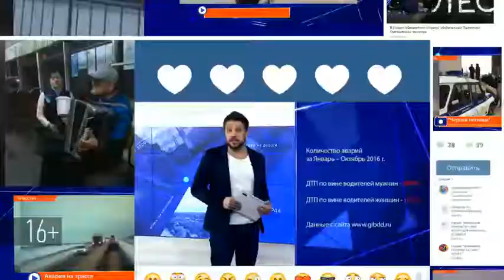В Казани спортивный мотоцикл Honda столкнулся с «Ладой»: вызвали медиков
Авария произошла на Проспекте победы в районе перекрестка с улицей Сахарова.